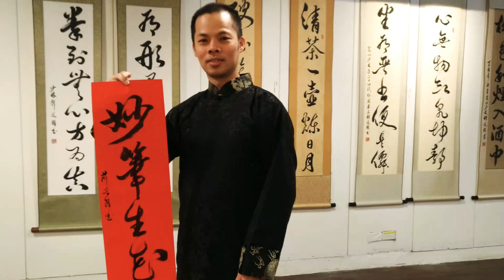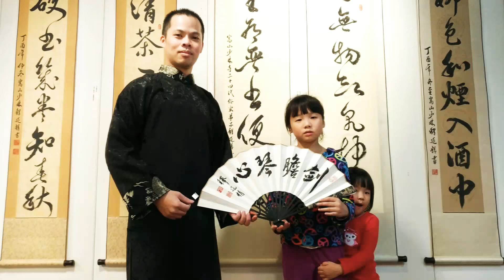釋延精師父在德安百貨揮毫憑發票送春聯花絮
釋延精師父在德安百貨揮毫憑發票送春聯花絮1070210